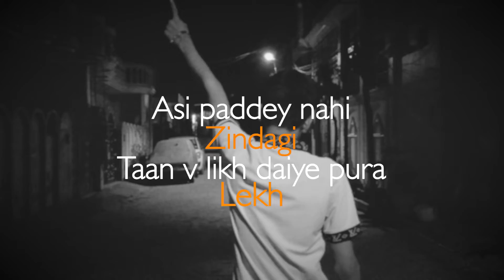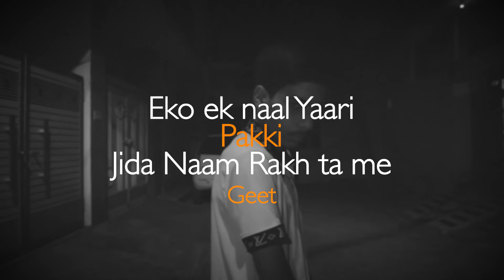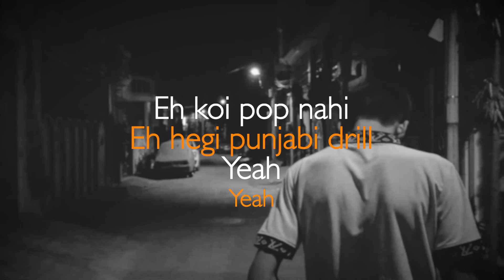INTRO | Krishiv Arora | New Punjabi Song 2023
Song Title - Intro
Performed by - Krishiv Arora
Lyrics - Lovish Arora